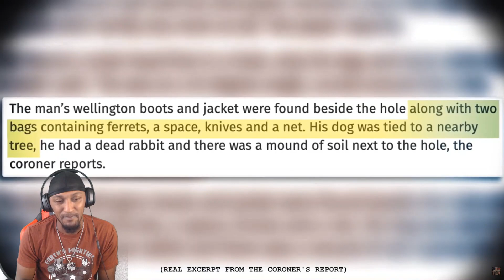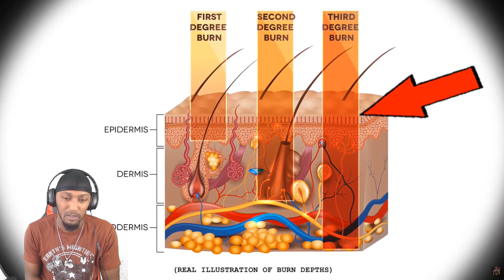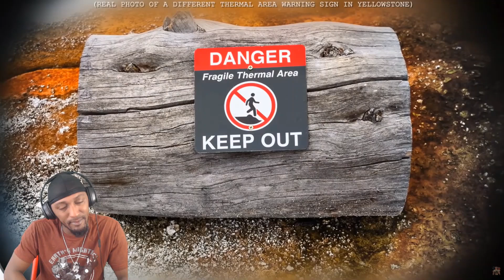Mr Ballen - They tried to jump over it (REACTION)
Mr Ballen
They tried to jump over it
Original Video:

Harry Mack
Omegle Bars Freestyle (Episode 27)
Original Video: